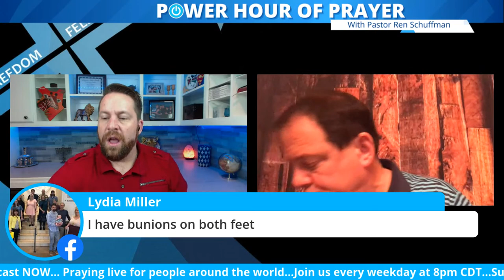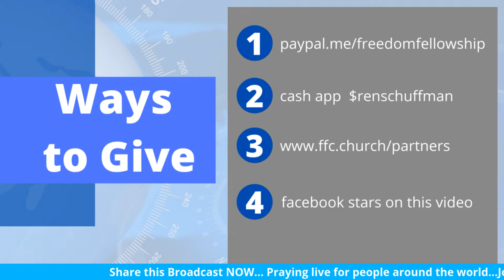Power Hour of Prayer with guest Ken Fish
Ken Fish joins us tonight. This man has seen and help stir up some of the biggest moves of God over the past few decades. Ken is anointed in healing and prophesy. He will be praying over you live. Ken travels and speaks with some of the most well known pastors in the world.

Come expecting God to meet you with a miracle. Healing, prophecy and equipping. Your time is now!

by commenting on the video you give permission for us to use your likeness and name and video clips for any and all promotional production.